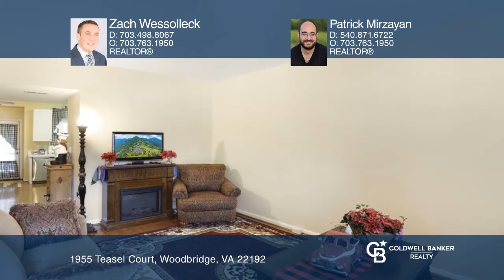1955 Teasel Court Woodbridge, VA | ColdwellBankerHomes.com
1955 Teasel Court, Woodbridge, VA

Welcome to 1955 Teasel Ct in the heart of Lake Ridge! Come and see this huge brick front townhome with massive ceilings and tons of space! This 3 bedroom, 2.5 bath has everything you need! Real HARDWOOD floors, stainless steel appliances, tall cabinets and more! Enter on the Main floor with spacious